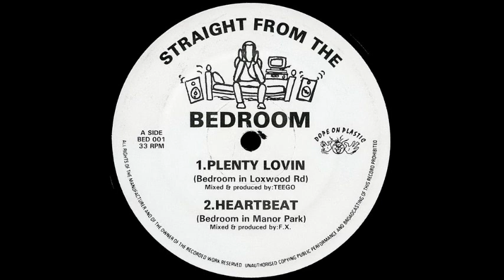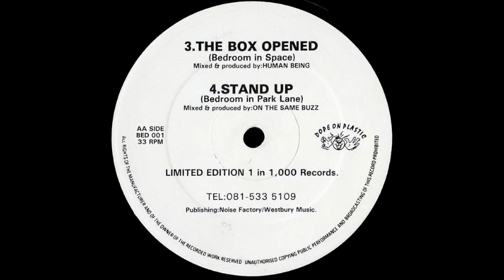Teego Plenty Lovin Bedroom In Loxwood Rd